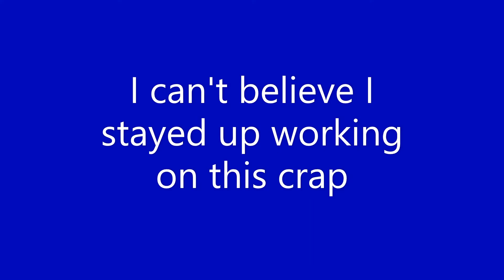Talking Tom Red alert, but with memez thrown into it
I stayed up working on dat crap

Might not become a popular meme or somethin
all content and audio goes to the rightfull owners